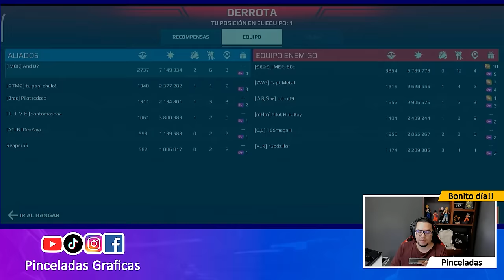VUELVO AL LEGENDARIO LEO UN TITAN PODEROSO EN LIGA CAMPEÓN | War Robots